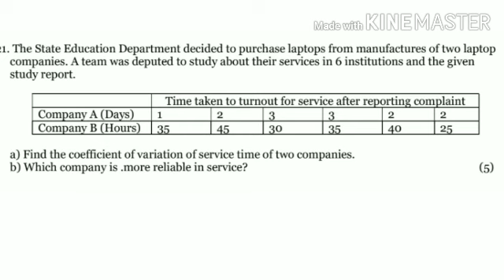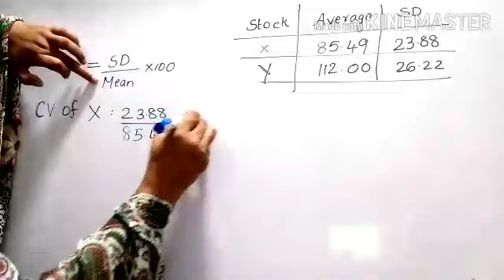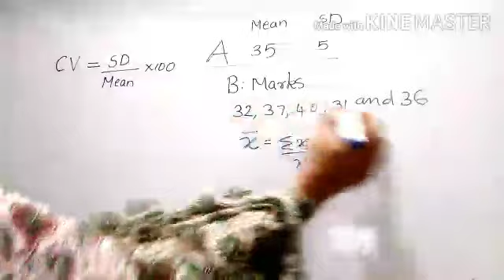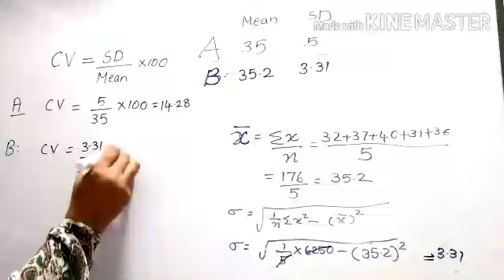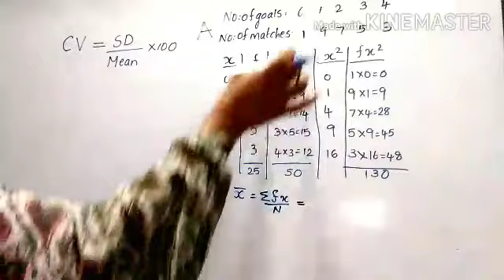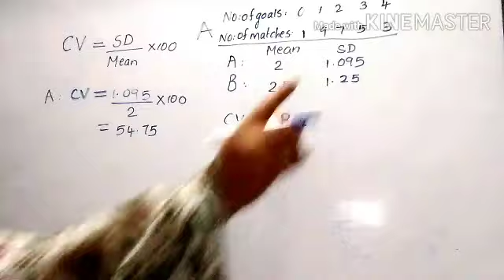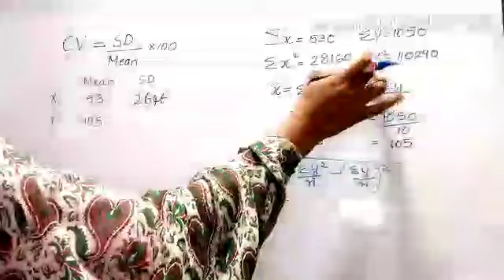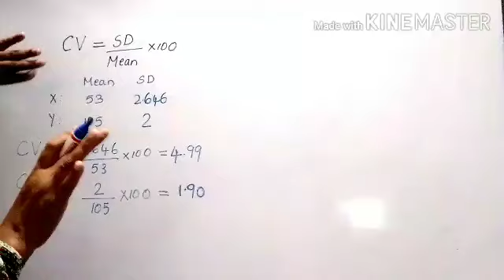PLUS ONE - CHAPTER 6 - RELATIVE MEASURES OF DISPERSION